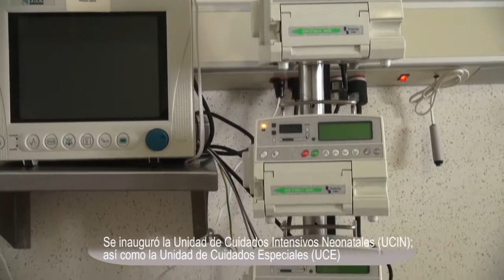3ª Semana Nacional de Salud 2014 ¡¡¡Mientras tú los quieres, las vacunas los protegen!!!